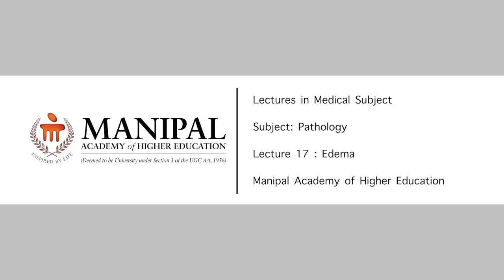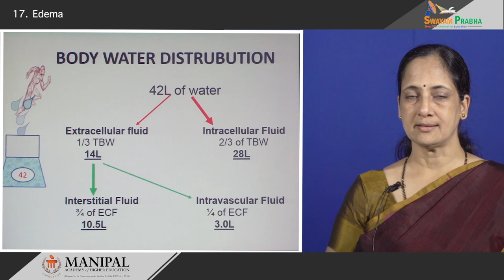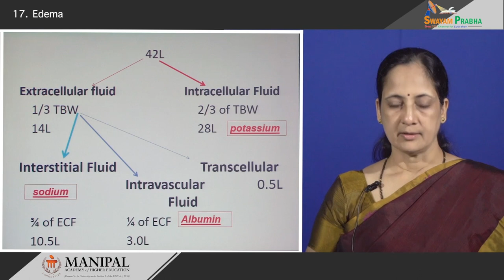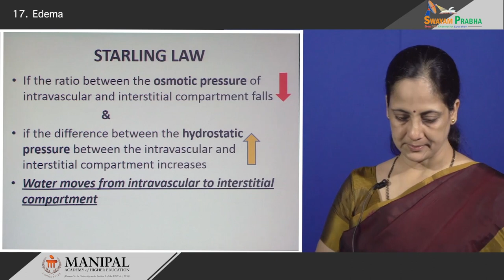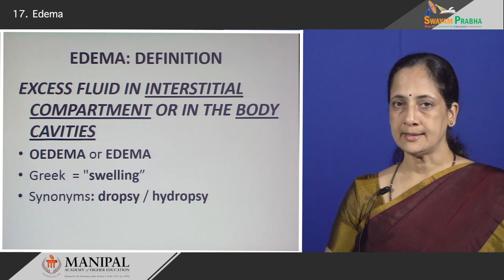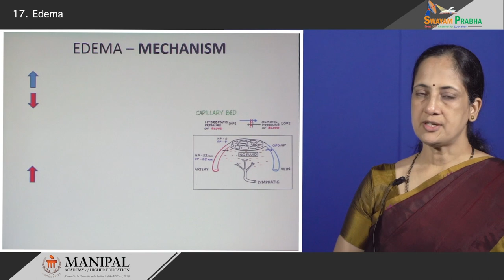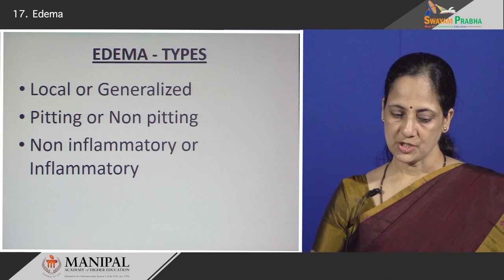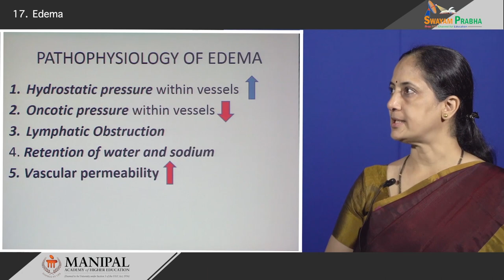Edema 4.1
Subject: Medicine